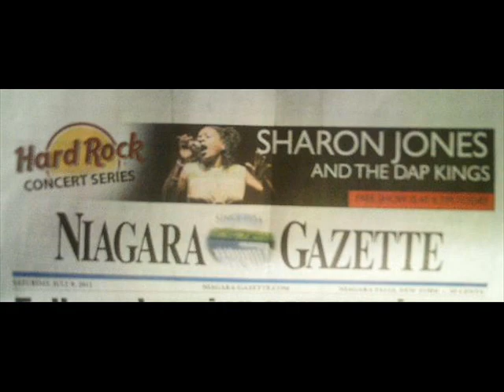Seneca Niagara Summer Rush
Steve Miller Band at the Seneca Niagara Casino Event Center
Sharon Jones and the Dap Kings at the Hard Rock Cafe Summer Concert held on Old Falls Street July 9, 2011